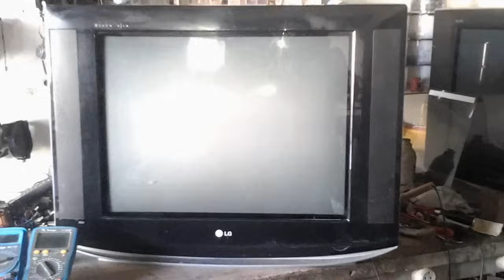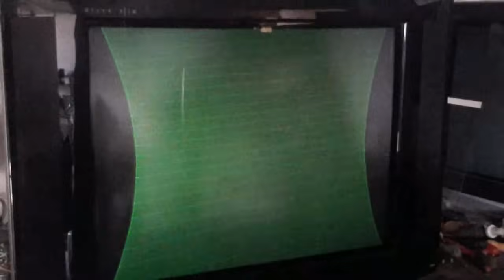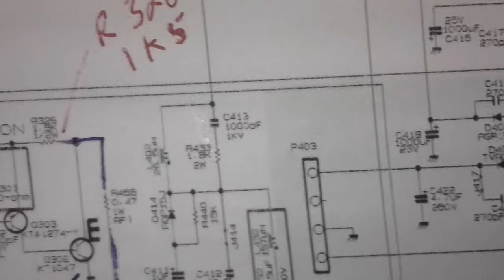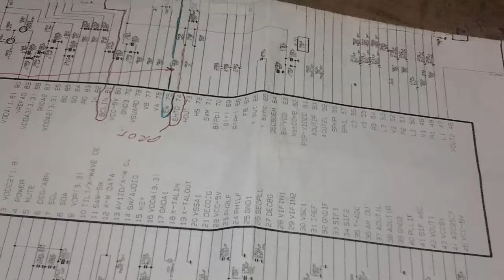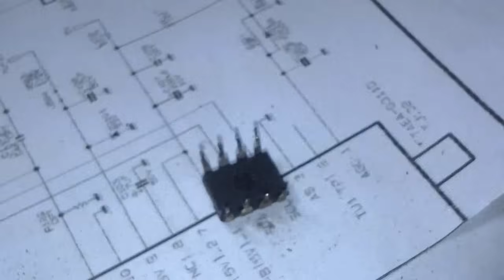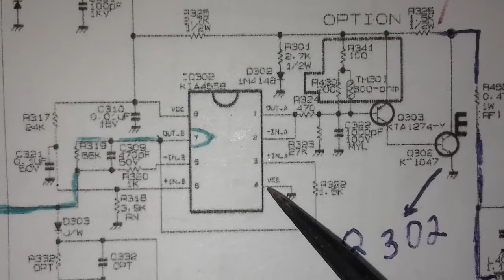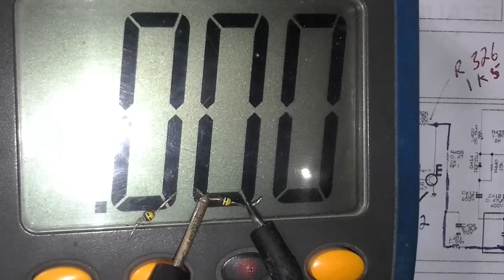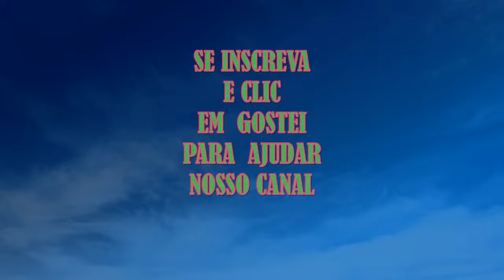{ 84 }# TV LG DE 29 POLEGADAS SEM IMAGEM SEM SOM E COM EFEITO ALMOFADA.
Para os coleguinhas que se inscreveram agora e não conhece o canal e quiser assistir os outros meus vídeos todos.
Você vai assistir neste vídeo como foi feito a manutenção passo a passo  de uma tv LG de 29 polegadas tela plana que estava sem imagem  sem som e com efeito almofada, vai saber quais as peças que estavam queimada e também como foi pesquisado o defeito.